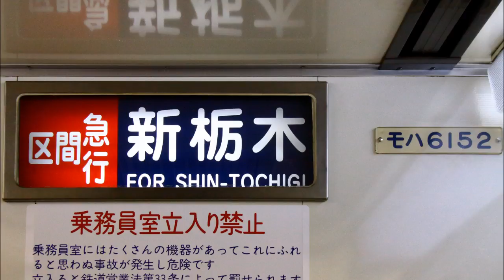【東武6050型走行音】モハ6152 浅草→新栃木【東武日光線 区間急行2201レ】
6050型6両による土曜の区間急行2201列車です。上り方クロスシート部海側での収録です。
北千住から東武動物公園まで乗車率は高めです。南栗橋以北は下り終電となり、新栃木に近づくにつれ乗車率が低くなって行くのが判ります。

2201レは6050型4両の日光行きとして運転されていましたが、平成21年6月ダイヤ改正で日光行きが廃止され通勤車6両運用となりました。6050型の下り区急はこの時から2243レ・2251レの2本となりました。
平成25年3月改正で南栗橋以北普通列車が4両化され、同時に新栃木発着区急がほぼ消滅しました。この時6050型6両による2201レ(前身は2251レ)と2202レのみが残存し、両列車は収録時唯一の2200番台、南栗橋以北6両普通の列車となっていました。
2201レは翌朝の2202レに運用が繋がっており、かつての2228レ-2201レとは時間と共に逆の運用構成となっていました。
平成29年4月改正で快速・区間快速と共に廃止され、6050型浅草口運用の最後を締めくくった列車となりました。
なお同改正で南栗橋駅以北を4両で運行する区間急行が設定されたものの、当初は上り列車のみ設定されていました。
令和2年6月改正で急行37レが格下げされたことで、下りの区急が51レとして復活しています。

0:00:00 浅草駅
0:03:35 浅草→とうきょうスカイツリー
0:06:58 とうきょうスカイツリー→曳舟
0:09:36 曳舟駅
0:11:09 曳舟→東向島
0:12:59 東向島→鐘ヶ淵
0:15:13 鐘ヶ淵→堀切
0:17:25 堀切→牛田
0:18:54 牛田→北千住
0:21:03 北千住駅
0:22:01 北千住→西新井
0:26:31 西新井→草加
0:32:17 草加→新越谷
0:37:33 新越谷→越谷
0:40:04 越谷→せんげん台
0:45:24 せんげん台→春日部
0:50:32 春日部→東武動物公園
0:56:41 東武動物公園→杉戸高野台
1:01:01 杉戸高野台→幸手
1:03:59 幸手→南栗橋
1:08:40 南栗橋→栗橋
1:12:43 栗橋→新古河
1:19:06 新古河→柳生
1:22:20 柳生→板倉東洋大前
1:25:19 板倉東洋大前→藤岡
1:29:09 藤岡→静和
1:35:43 静和→新大平下
1:39:00 新大平下→栃木
1:43:27 栃木→新栃木